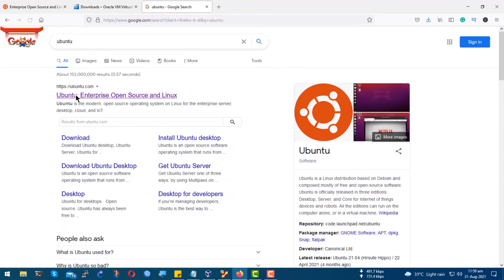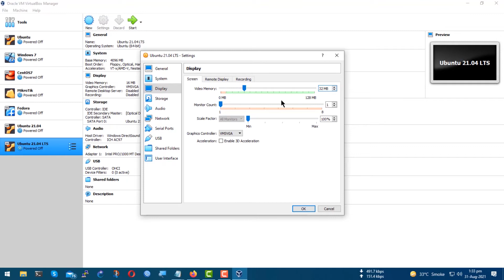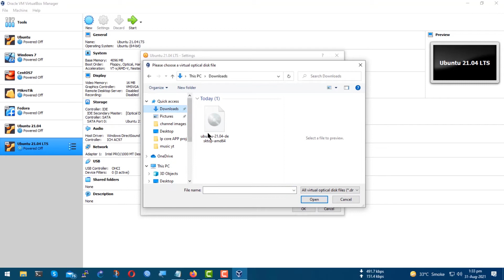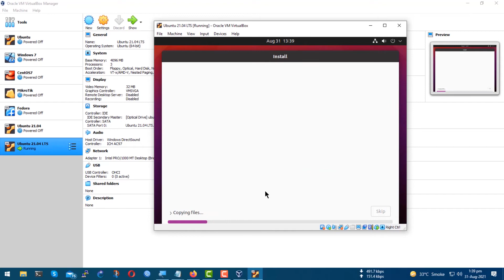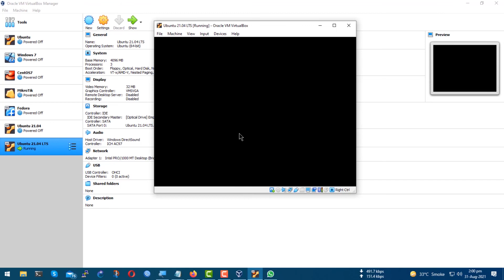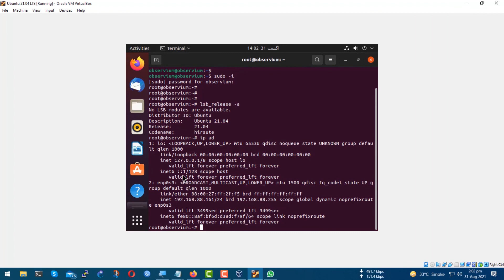How To Install Ubuntu On VirtualBox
Install Ubuntu OS on VirtualBox in Windows 10
ubuntu 20.04 & 21.04 LTS